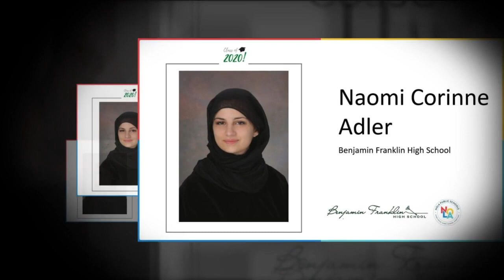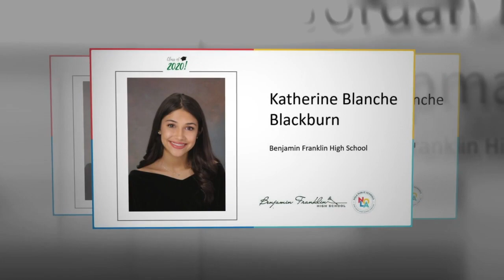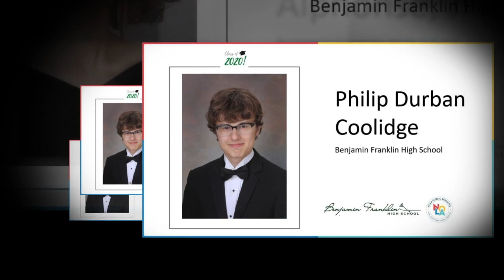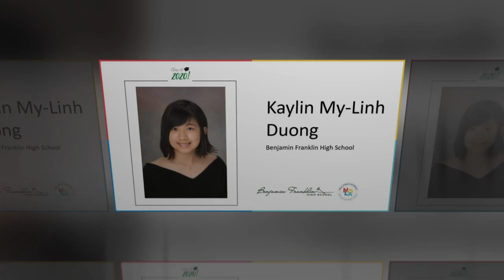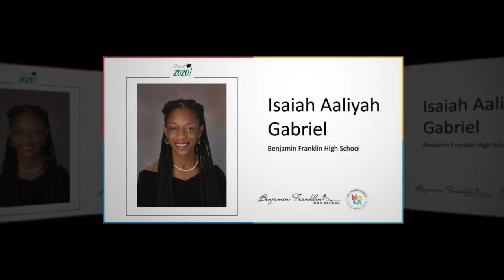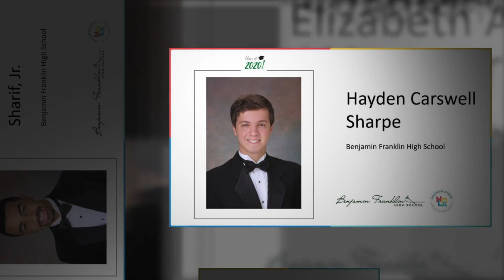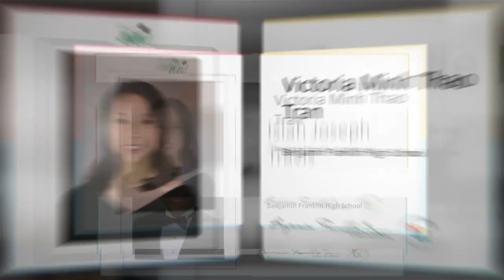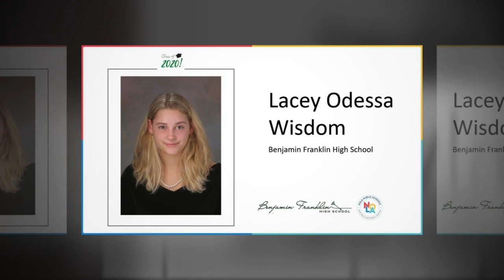Benjamin Franklin High School Senior Salute